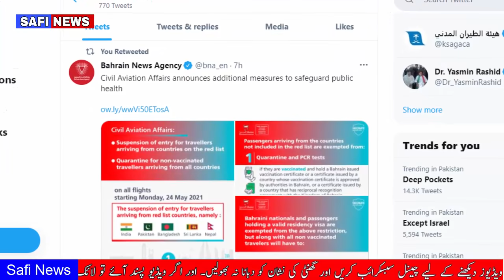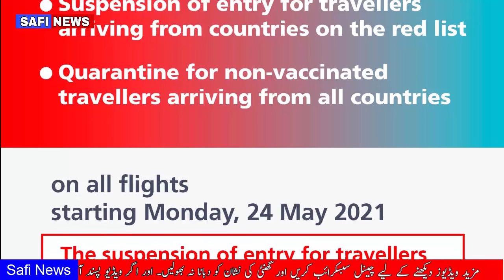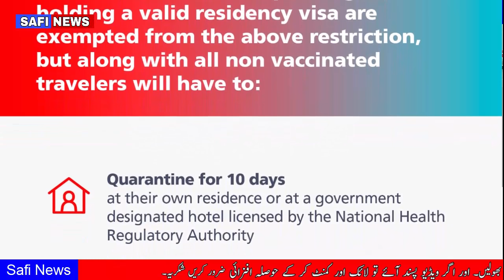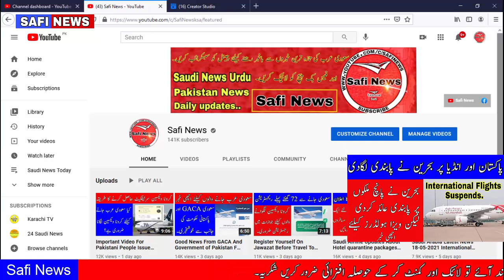Bahrain Suspend Entry From Pakistan And India Starting 24 May Saudi Flights News With Safi News